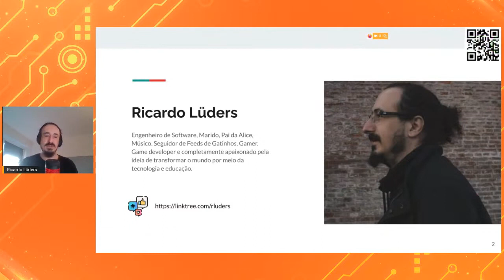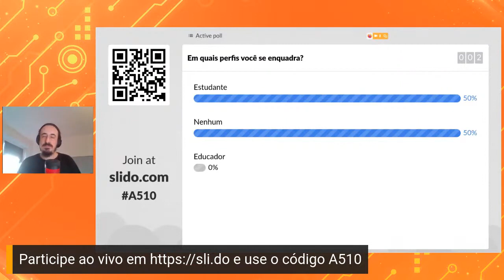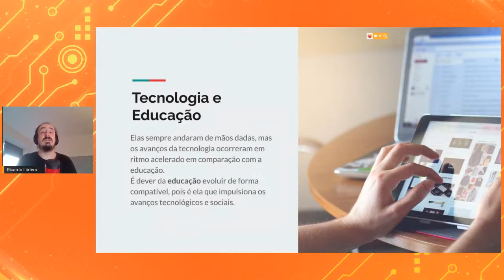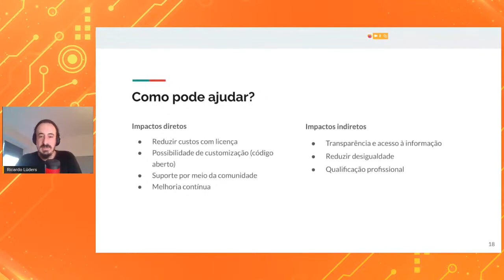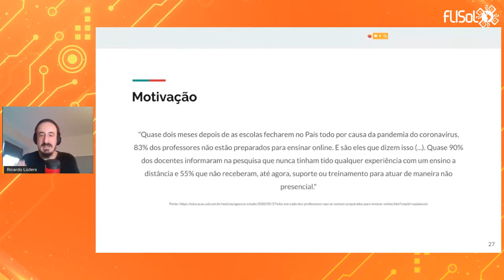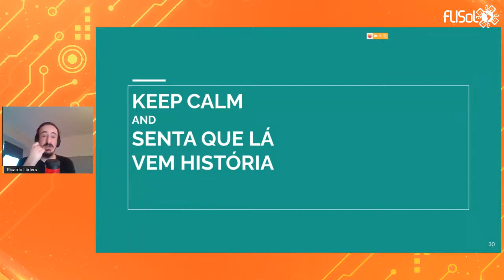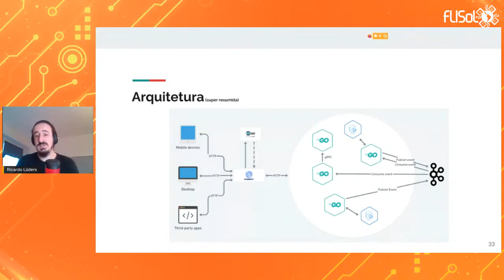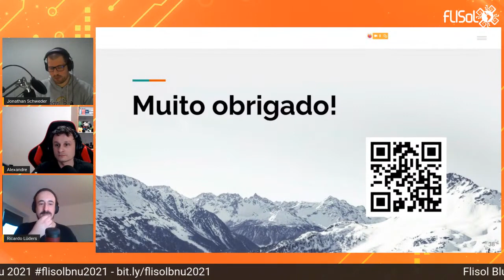A tecnologia e o software livre como suporte à educação em tempos de COVID-19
FLISoL Blumenau 2021

Em tempos de pandemia, o ensino a distância se tornou essencial, mas também evidenciou diversos problemas. Esta palestra abordará questões sobre como a tecnologia e o software livre podem ajudar a melhorar este cenário.

Palestrante: Ricardo Lüders